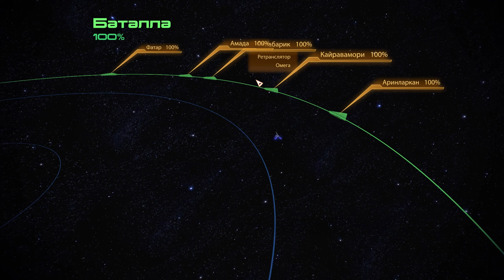Mass Effect 2 Legendary Edition (PC-Steam) part 22 - Туманность Розетки/Альфа Дракона (Дар Величия)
Прохождение игры Mass Effect 2 в составе сборника Mass Effect Legendary Edition от канадской игровой студии BioWare на платформе PC. События Mass Effect 2 разворачиваются спустя 2 года после событий первой части. За это время многое в жизни Галактики успело измениться, в том числе и отношение к возможной угрозе со стороны Жнецов. Несмотря на событий в ходе которых капитан Шепард спас Совет и Цитадель от Жнеца Властелина и подручных гетов под руководством СПЕКТРА предателя Сарена, сам Совет предпочёл снова занять позицию отрицания и всячески игнорируют все попытки Шепарда начать действия на опережение, дабы предотвратить не допустить повторения тех же самых событий. Вместо этого Шепарда заставляют летать по всей Галактике и подавлять сопротивление оставшихся разрозненных групп гетов. Во время одной из таких миссий на Нормандию совершается нападение неизвестных, которые уничтожают корабль и убивают Шепарда, буквально сразу после того как капитан умудряется спасти почти весь экипаж своего корабля. Но как оказалось Шепард не погиб и его останки выловила организация "Цербер", которая в отличие от Совета в полной мере осознаёт угрозу со стороны "Жнецов" и понимает, что кроме Шепарда останавливать этих киборгов попросту некому. Восстановив Шепарда с помощью программы "Лазарь" глава "Цербера" Призрак нанимает капитана на работу и вместе им предстоит выяснить связь между новой группировкой Коллекционеров, которые похищают людей по всей Галактике и Жнецами.